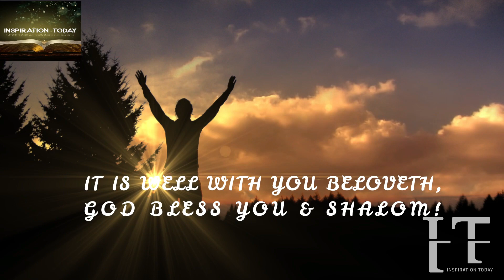IT DOESN'T MATTER ALL THEY DO AGAINST YOU GOD WILL SURELY NOT LEAVE YOU & WOULD CONFOUND THE HATERS!